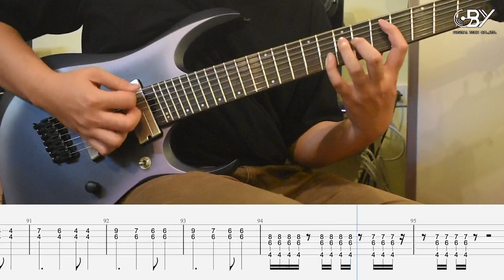Overture1928 - Dream theater [Guitar Cover][Skill Zource]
เตรียมพบกับการเปลี่ยนแปลงครั้งยิ่งใหญ่จาก
Easy Learn Music Application
สู่แพลตฟอร์มเว็ปไซต์ Skill Zource
โดยใต้หลักการพัฒนา Lifelong Learning
หรือ การเรียนรู้ตลอดชีวิต ที่จะมาพลิกโฉม
และเปลี่ยนแปลงระบบการศึกษาไทย
ในรูปแบบดิจิตอลสมัยใหม่ บนแพลตฟอร์มเว็บไซต์
ที่มากมายฟังก์ชันและ UI ที่เข้าใจง่าย
อัดแน่นด้วยเนื้อหาคลิปวีดีโอคุณภาพ
จาก Instructor ชั้นนำและผู้มีชื่อเสียง
พร้อมทั้งยังเปิดโอกาสให้ทุกคนสามารถผลิตเนื้อหาวิดีโอเพื่อแบ่งปันประสบการณ์ และสร้างรายได้

Skill Zource แพลตฟอร์ม เว็บไซต์การศึกษา
แห่งอนาคต สมัยใหม่ ครบทุกศาสตร์ทุกแขนงวิชา พร้อมแล้วที่จะก้าวเข้าสู่การเป็นผู้นำการศึกษา
ในระดับประเทศ

เตรียมพบกับ Skill Zource เร็วๆนี้ !!
เนื้อหารายวิชาคลิปวิดีโอเว็บไซต์ Skill Zource
- การร้องเพลง
- กลองชุด
- วงโยธวาทิต
- เพลงฮิตติดชาร์ต
- เปียโน / คีย์บอร์ด
- แซกโซโฟน
- กีต้าร์ไฟฟ้า / กีต้าร์โปร่ง
- เบสไฟฟ้า
- ออร์เคสตรา
- ภาษาอังกฤษ
- วิศวะกรรม